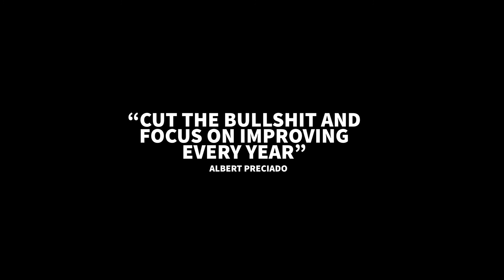What Keeps Me Driven?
In this clip from the Driven Mastermind in Vegas, Albert talks about how connecting with his dream of owning a Ferrari pushes him to stay focused and hungry.

Go to DrivenAcademy.com to sign up and attend our next Free Driven Mastermind, August 2020.

✔ Master The Secrets To Scaling Your Business So It Runs On Autopilot!
✔ By Joining Our In Person Business Mastermind With Albert & Syl Who Scaled Multiple 30M Businesses From Scratch
✔ Intimate 10-person event where you get to learn the secrets to growing a successful business, mentorship, and opportunities to learn from Albert & Syl.
✔ Weekly 60-Min Video Call For A Q&A With Myself And The Team To Answer Everything About
 ✔ You Have 24/7 Access To Our Private Group With All Members Of The Team
✔ Personal Branding, Life, Business, Mindset, Social Media Tactics & Optimization
🚀 Join Driven Academy (Everything Albert Learned Growing From $0 to $30M+)
✔ Proven multi-million dollar strategies to build and scale your life and your business
✔ 24/7 unlimited access to watch the modules any day at any time
✔ Direct mentorship with Albert: Get one-on-one advice and feedback from Albert
✔ BONUS: Access to all Driven Event Recordings